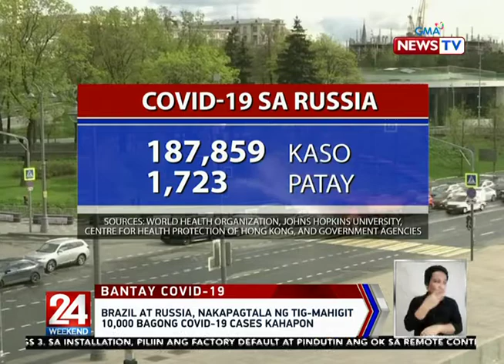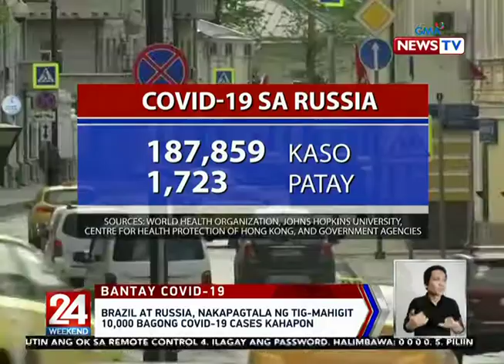Covid 19 Watch: Kalagayan sa Ibang Bansa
Source: GMA news, 24 oras,  May 9, 2020